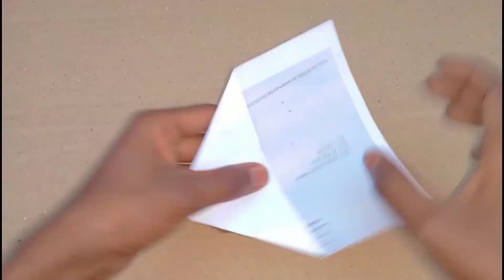How To Make Paper Plane Launcher || Flying Air Plane Launcher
how to make plane launcher
paper plane launcher
air plane launcher
how to launcher paper plane